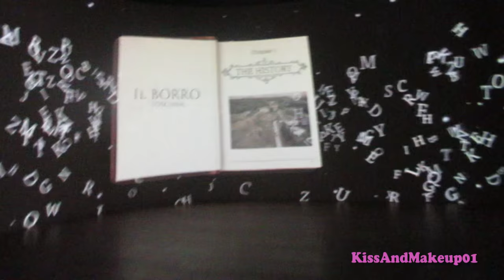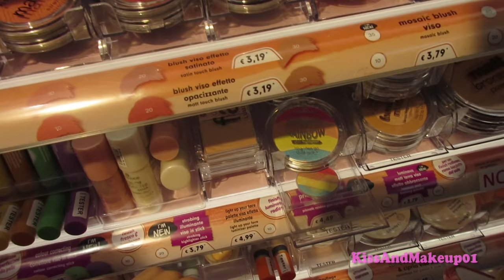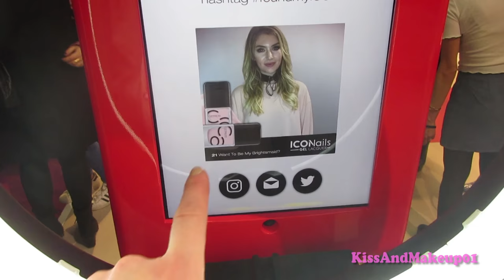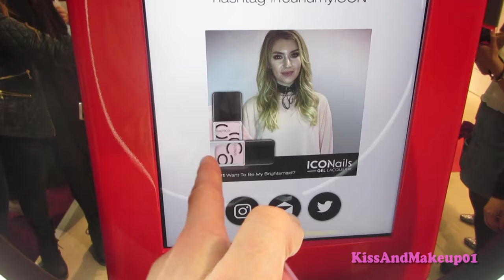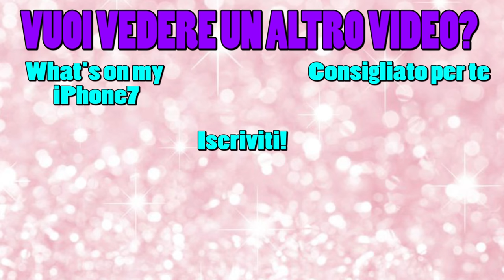VLOG BOLOGNA CON ESSENCE E CATRICE!